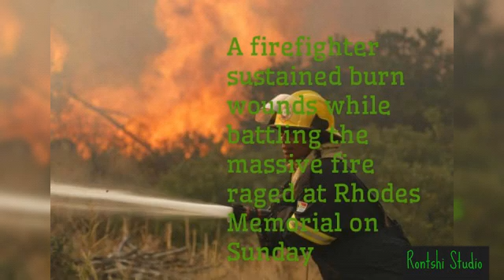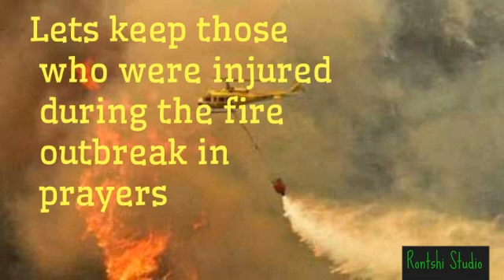Fire rages from Table Mountain, University of Cape Town burns😓🔥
-Fire has been left unattended by a vagrant at Table Mountain.
-Fire damaged a section of the Rhodes Memoriap Restuarant
-A firefighter sustained burn wounds while battling the massive fire on sunday
-the fire spread down to the University of Cape Town which was forced to evacuate approximately 4000 students
-UCT further announced that it was canncelling campus activity on Monday and Tuesday
-The fire has damaged the Jagger Library,HM Pearson, Fuller buildings and the historic Mostert Mill
- The police have confirmed that a man who have admitted to starting the fire was arrested for further questioning.